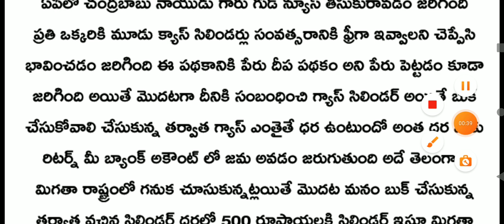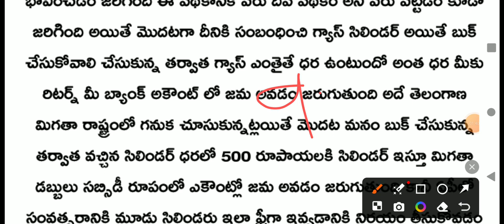బ్రేకింగ్ న్యూస్ ఏపీలో రెండో గ్యారెంటీ ఫ్రీగా మోడీ గ్యాస్ సిలిండర్లు రావాలంటే ఈ డాక్యుమెంట్స్ ఉండాలి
ఏపీలో మూడు గ్యాస్ సిలిండర్ ఫ్రీగా రావాలి అంటే కచ్చితంగా ఈ డాక్యుమెంట్స్ కలిగి ఉండాలి దీనికి సంబంధించి అఫీషియల్గా డేట్స్ కూడా విడుదల చేయడం జరిగింది బుక్ చేసుకున్న ప్రతి ఒక్కరికి ఫ్రీగా 3 గ్యాస్ సిలిండర్లు సంవత్సరానికి ఇస్తున్నారు దీనికి సంబంధించి కావలసిన డాక్యుమెంట్స్ మీరు ఏజెన్సీ నుంచి బుక్ చేసుకుంటే ఆ ఏజెన్సీ బుక్కు అదేవిధంగా ఆధార్ కార్డు రేషన్ కార్డు ఇవ్వాలి